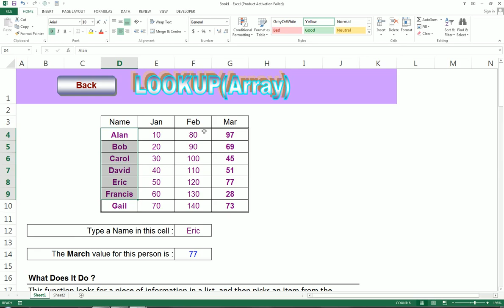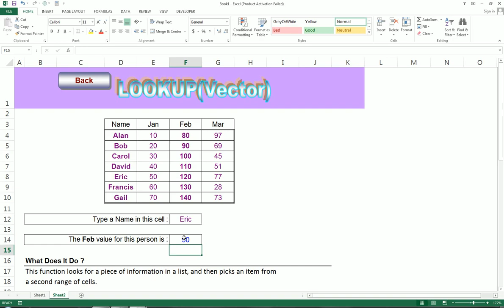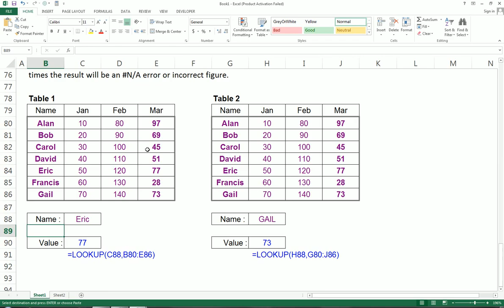#210 MS Excel FORMULA Lookup Array and Lookup Vector Hindi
MS EXCEL TUTORIAL. #210 MS Excel Formula Lookup Array and Lookup Vector Hindi